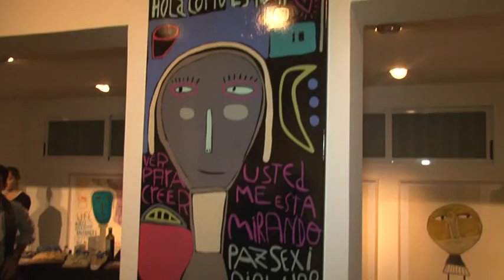MILO LOCKETT EXPONE EN SAN ISIDRO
En una nueva propuesta que pone a San Isidro en el ojo del mundo artístico nacional, ayer inauguró el espacio Quadro Arte Contemporáneo (Av. del Libertador 14354, Martínez) con una muestra del prestigioso pintor plástico chaqueño Milo Lockett.

El intendente Gustavo Posse fue uno de los presentes en el inicio de la exposición, que puede visitarse gratis hasta el viernes 25 de julio. "Está bárbara la inauguración de la galería y además que sea de la mano de Milo Lockett, un artista enorme y una gran persona en todos los sentidos: ayuda, dona cuadros y está comprometido con muchísimas causas sociales. Es un claro ejemplo a seguir", afirmó.

Y agregó: "A través de la apertura de este espacio, que está vinculado a promover los proyectos juveniles en la zona, buscamos la integración de los vecinos y el compromiso social ".

La muestra, que cuenta con 30 cuadros nuevos del autor y se caracteriza por sus fuertes tonos de color, tiene la particularidad - según contó Lockett - que también tiene obras planteadas sobre el negro. "Suelo pintar con colores y utilizar el negro para hacer los contornos pero en algunos de estos casos fue a la inversa: use la base en negro y el color arriba", explicó el artista. Y resaltó: "Estoy muy feliz de estar inaugurando esta galería y que haya gente que apueste, crea y sienta ganas de trabajar por el arte. La comunidad de San Isidro siempre ha tenido un cariño especial conmigo y eso nunca deja de sorprenderme. Además cuentan con un Municipio que apoya mucho la cultura y eso da tranquilidad".

Para concluir, Lockett anticipó que para 2014 seguirá apoyando a la Organización ALPI (centro de rehabilitación de enfermedades neuromotoras referente del país), a la cual donará 50 cuadros, y continuará impulsando la construcción de la primera Casa Garrahan en Chaco.

El activista social y fundador de la organización no gubernamental Red Solidaria, Juan Carr, observó atentamente cada una de las obras de Lockett y destacó que lo considera el pintor del momento y principal exponente del mundo artístico de los próximos veinte años. "Al margen de su alucinante obra, es un referente en el compromiso social y no hay campaña que lo llamemos a la cual no se sume", enfatizó.

Carr también resaltó que admira San Isidro por su belleza, la gestión de sus funcionarios y considera que es uno de los lugares con mayor capacidad cultural de América Latina.

Posse con el humorista gráfico Nik

En la exposición también estuvieron presentes la modelo y actriz Andrea Frigerio y el humorista gráfico  - creador del personaje Gaturro - Cristian Dzwonik, más conocido como Nik. "Milo es uno de los artistas contemporáneos más destacados del país y es increíble ver cómo se reinventa todo el tiempo. La muestra es excelente y me parece muy interesante la movida de cultura que hay en San Isidro", remarcó Nik.

Para aquellos interesados, Quadro Arte Contemporáneo se encuentra abierto de martes a domingos, de 13 a 19. La entrada es libre y gratuita.